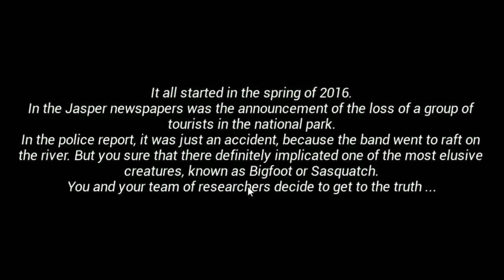YTPH #1 || Fernanflool y el Pie Grang